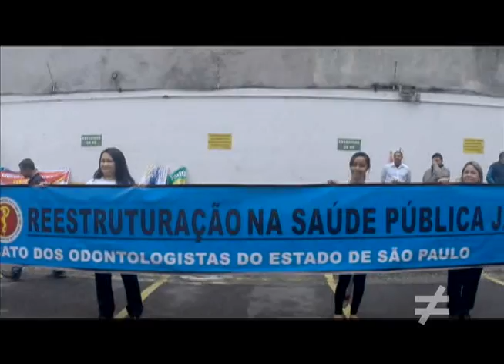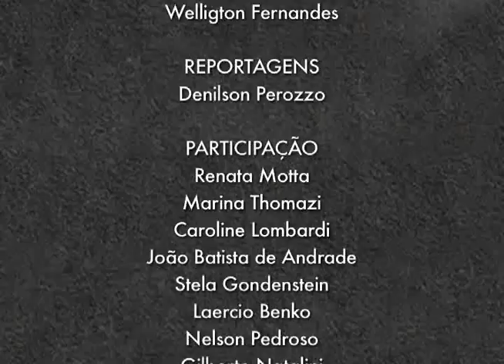Programa Diferente nº 7 - João Batista de Andrade e Crise Hídrica (12/4/2015)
Abertura "O Homem que Virou Suco" (filme de 1981)
Fala, Carlos Fernandes
Entrevista João Batista de Andrade, cineasta e escritor
Matéria sobre o Dia Mundial da Saúde (7 de abril) e manifestação pelo SUS
Debate sobre a Crise Hídrica